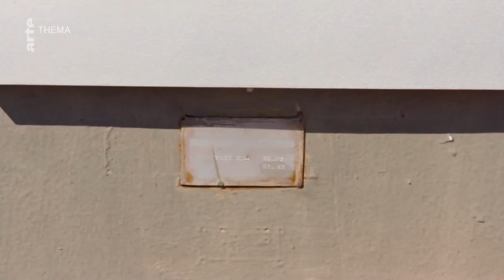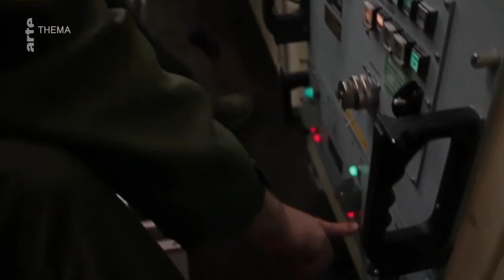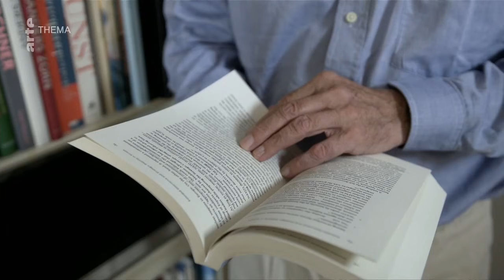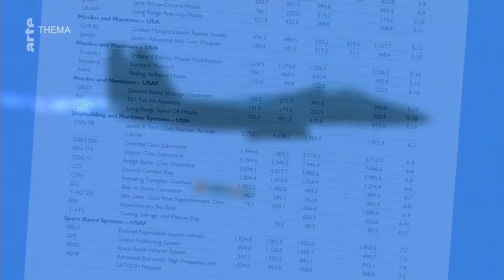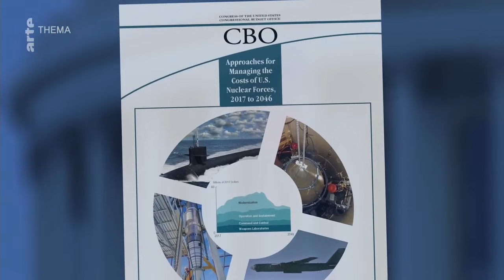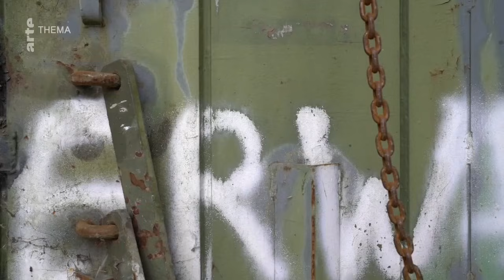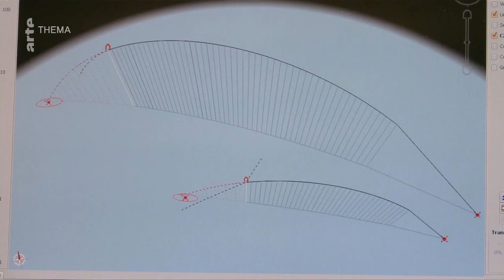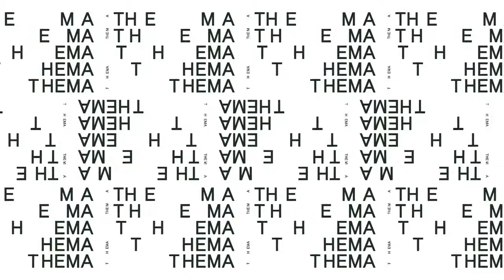Der neue Kalte Krieg - Mehr Atomwaffen für Europa? – Doku HD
Droht ein neuer Kalter Krieg? Nach der Münchner Sicherheitskonferenz im Februar 2018 stehen alle Zeichen der Weltmächte auf Konfrontation statt auf Deeskalation. Die Gefahr, dass Europa Schauplatz eines begrenzten Nuklearkriegs werden könnte – da sind sich die Experten einig – ist heute wieder so groß wie zu Zeiten des Kalten Krieges. Filmemacher Andreas Orth zeigt eine kritische Bestandsaufnahme der aktuellen atomaren Aufrüstung und mögliche Auswirkungen des Einsatzes einer international geächteten Waffe mit fatalen Folgen.